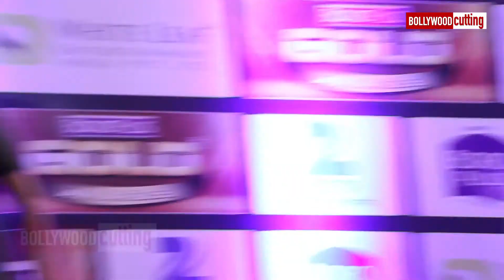BoroPlus Gold Awards 2016 Part -1 | Red Carpet | Zee Gold Awards 2016 - TV Stars